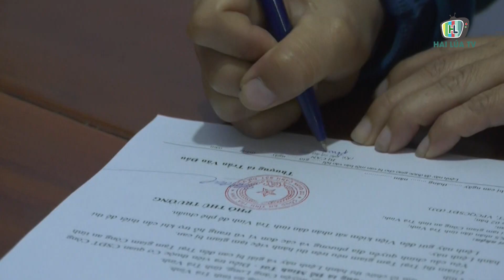BẮT NỮ CHỦ HỤI LỪA ĐẢO TAY EM GẦN 1 TỶ ĐỒNG - HAI LÚA TV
Ngày 14/4/2020, Cơ quan Cảnh sát điều tra Công an tỉnh Trà Vinh vừa tống đạt các quyết định khởi tố vụ án, khởi tố bị can và thi hành lệnh tạm giam Nguyễn Thị Lan Phương (42 tuổi, ngụ ấp 8A, xã An Trường, huyện Càng Long, tỉnh Trà Vinh) về hành vi lừa đảo chiếm đoạt tài sản.